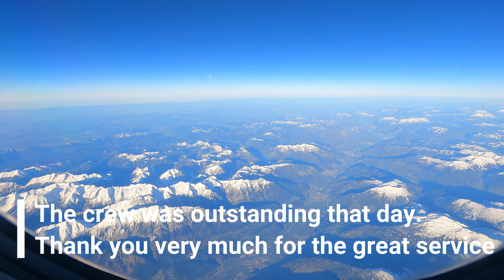SWISS Business Class (European) from Zurich to Cairo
It was that time again and I was traveling with SWISS. I really like flying with SWISS because the service is often very good. For me it was also the first time that it started from the D gates and so I had the pleasure of visiting the SWISS business lounge. When you enter, you are reminded of the SWISS Alpine Lounge, which is similarly equipped. As always, the food on offer was very good and what I tried was delicious. The flight itself was ok without any major turbulences, but the service was very, very good and the catering was also great. Come along on the trip to Cairo and have fun watching the video.